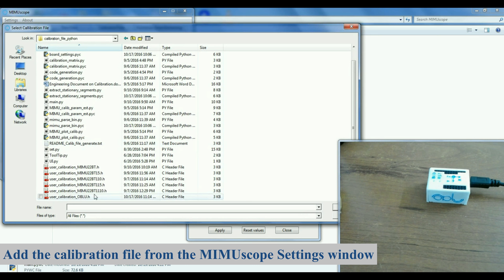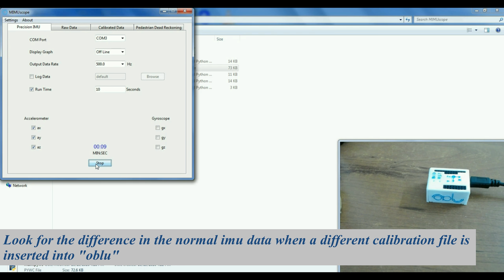How to apply calibration file to "oblu" using MIMUscope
This video demonstrates how to overwrite oblu's calibration parameters using MIMUscope. Connect "oblu" with the PC and change COM port number in MIMUscope and follow other simple steps as demonstrated.

Here you can observe difference between the precision IMU plot of the same device with and without the calibration.

The settings, i.e the overwritten calibration parameters, would remain effective in the board as long as the board is powered up after applying the settings. The settings would be ineffective and the originally programmed settings would take over soon after powering off the board.

section to obtain calibration scripts and instruction manual.

Refer "Explaining MIMUscope's features" for download and installation process of MIMUscope.